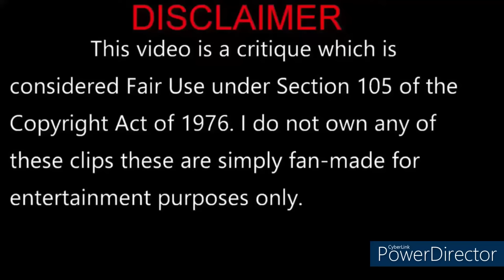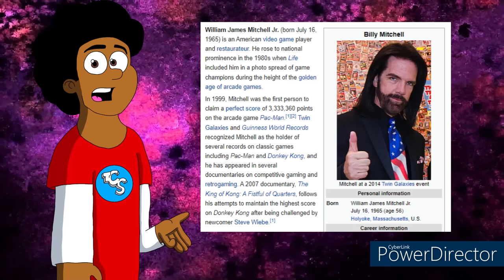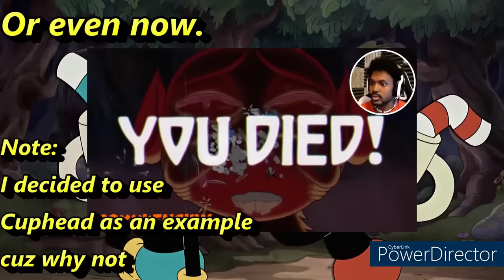Ranking EVERY Regular Show Episode Ever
Lets Goooooooooooooooooooo!!!
I hope you guys enjoy the video.

00:00 Intro
00:53 Season 1
13:56 Season 2
42:01 Season 3
1:17:53 Season 4
1:50:05 Season 5
2:18:21 Season 6
2:40:26 Regular Show: The Movie
2:43:51 Season 7
3:07:58 Season 8
3:32:23 Shorts
3:35:23 Overall Thoughts